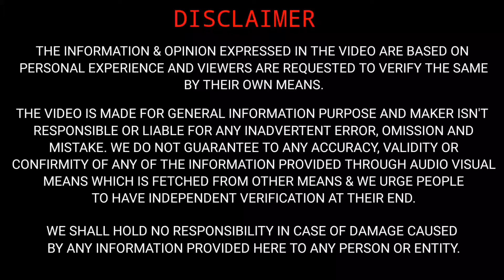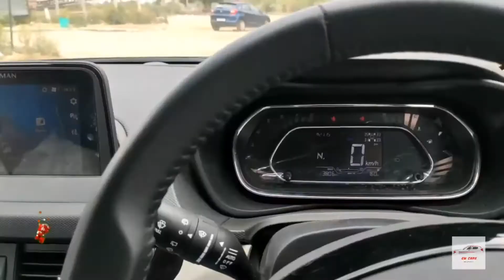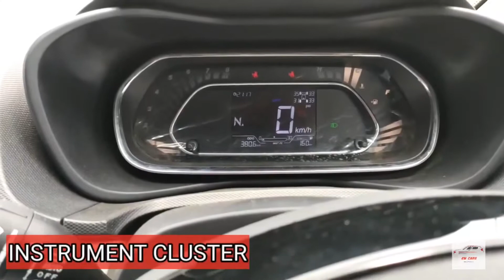WHEN BREZZA OWNER DRIVES NEXON 🔥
Hey Guys,

I am sharing here experience WHEN BREZZA OWNER DRIVES NEXON,  this is my first drive review. Hopefully you like it.

Also I are posting videos on other cars that are getting launched including their feedback, walk around, reviews, comparisons and a lot more.
You can explore our channel through -

PLEASE IGNORE

EM cars
EM
CARS
em cars
emcar
nexon drive automatic
nexon automatic drive review
nexon manual review
nexon 2021
nexon drive review
nexon 2021 drive review
brezza vs nexon 2021
brezza petrol vs nexon petrol
brezza vs nexon
nexon automatic real review
nexon drive test
nexon 2021 petrol build quality
nexon automatic
nexon automatic 2021
nexon automatic review
nexon
Nexon
tatanexon2022
nexon amt review
nexon review
Tatanexon
tata